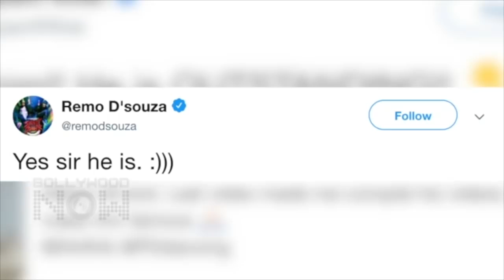Varun Dhawan Shraddha Kapoor AMAZING Muqabla Muqabla Dance With TikTok STAR Yuvraj Micheal Jackson72